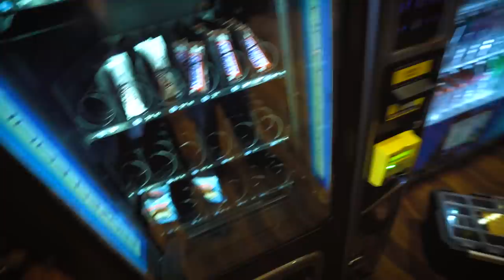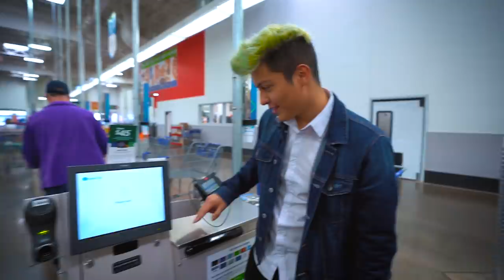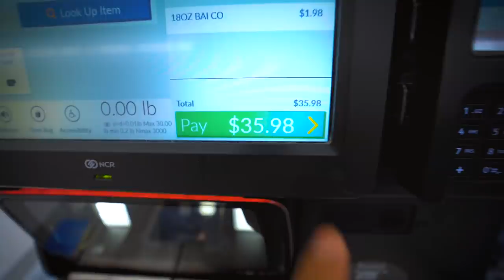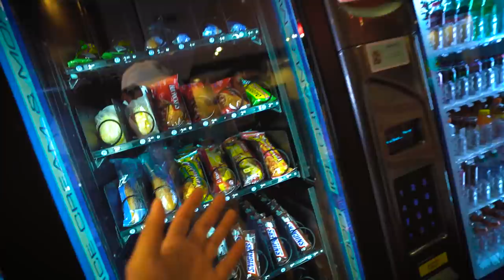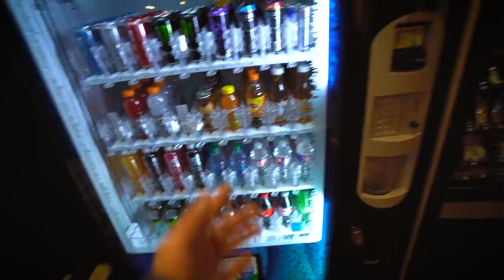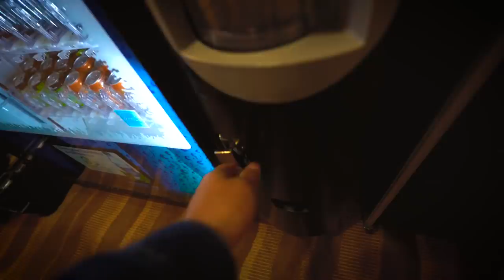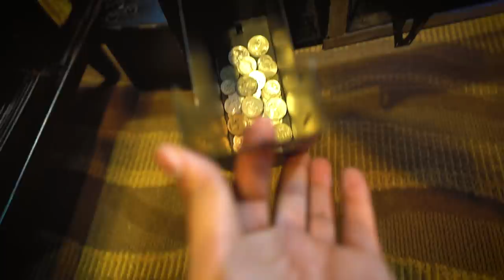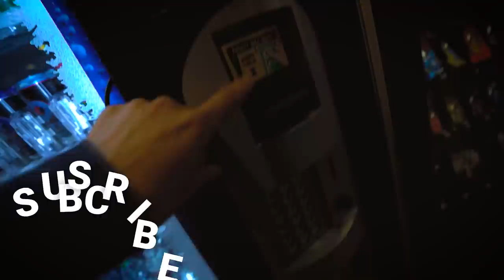Collecting Money From My BIGGEST Vending Machine Location! ( The Hotel )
Start your own vending business today!